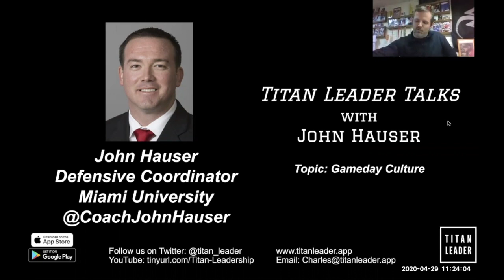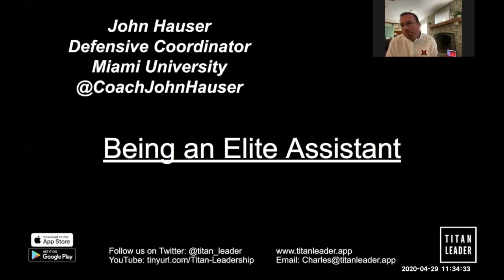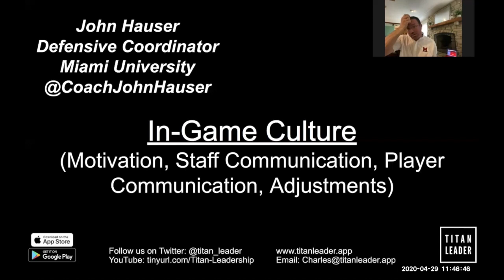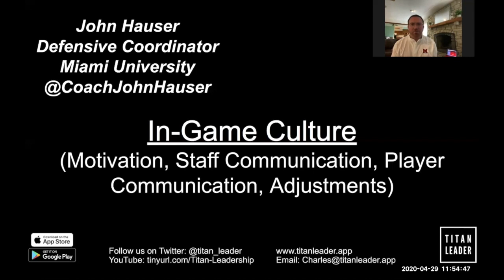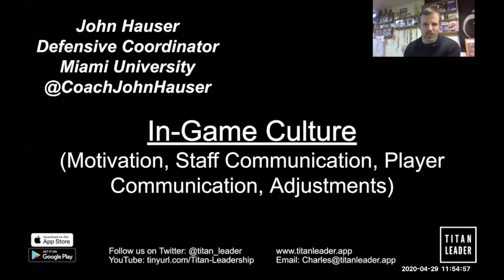In-game Culture w a Defensive Coordinator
Defensive Coordinator at Miami University (OH), John Hauser, discusses what it's like to work with HFC Chuck Martin and their in-game culture.